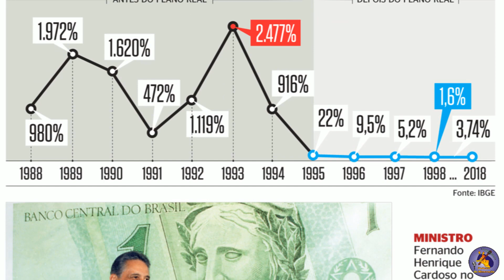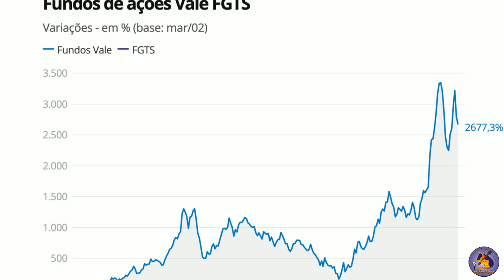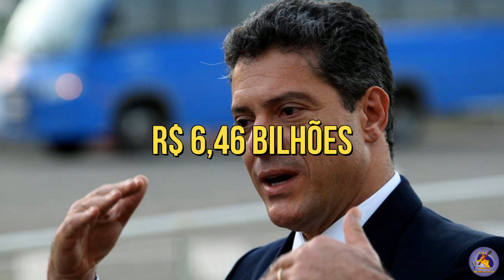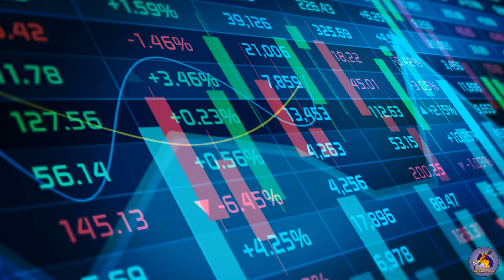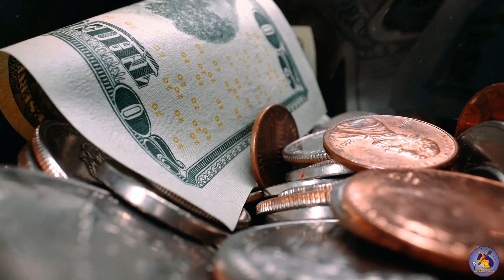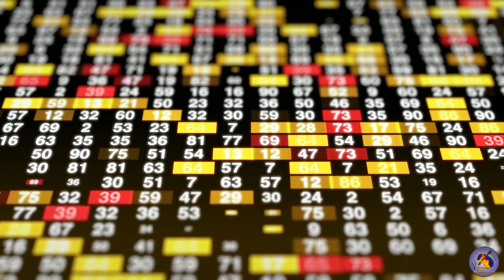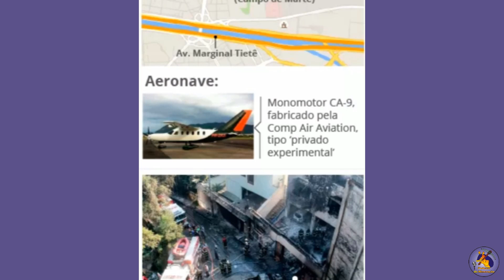Roger Agnelli - O CEO da Década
Olá pessoal, estamos criando um quadro novo no Canal do Podcast da Mineração.

✅ Será o quadro MINIDOC, onde estamos contando uma história em formato documental de algum assunto ligado na mineração e sociedade 🖥️

✅Nesse minidoc irei falar de Roger Agnelli, se você não conhece esse grande homem da mineração te convido ficar até o final e descobrir a importância dele na história da indústria mineral do Brasil e do mundo.

Não deixe de curtir esse vídeo, qualquer dúvida deixe seu comentário e acessem todo nosso conteúdo que é gratuito e de qualidade

Lembrem-se "Mineração pode não ser futuro mas não existe futuro sem a mineração"